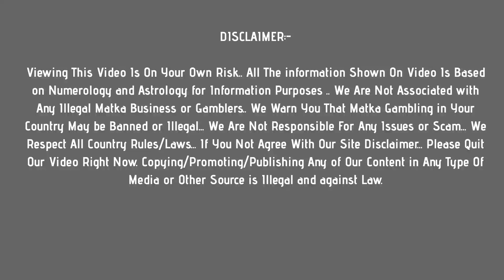time bazar matka : 22 july 2021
In this video, I’ll show you time bazar matka : 22 July 2021

Enjoy! Get fast time bazar matka results Here !

Topics In This Video :

1) time bazar matka
2) time bazar result
3) time bazar today
4) time bazar satta
5)